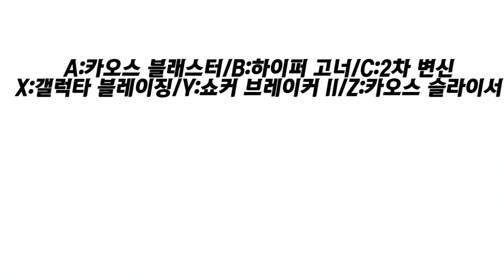그램슨님의 신작! 무겐 캐릭터 리뷰 38편 - 아스리엘 [레알이다이]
Your Best Friend! 아주리혜 꿈쟁이!
※ 레알이의 게리모드 애드온 리뷰!